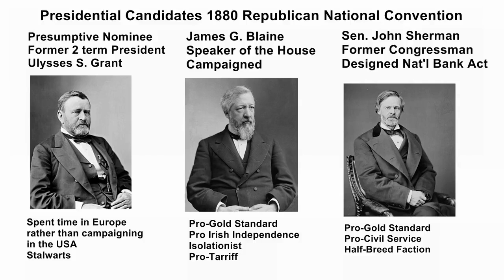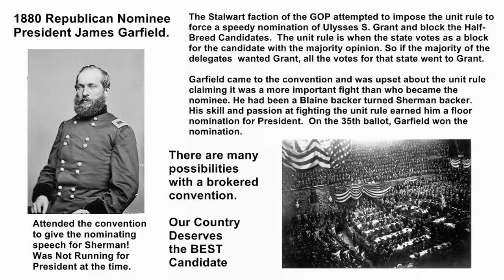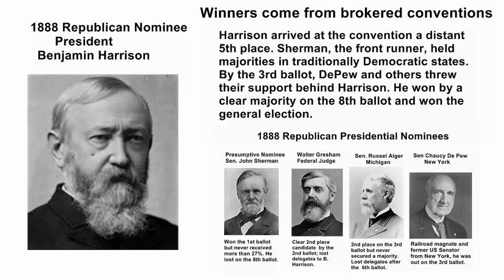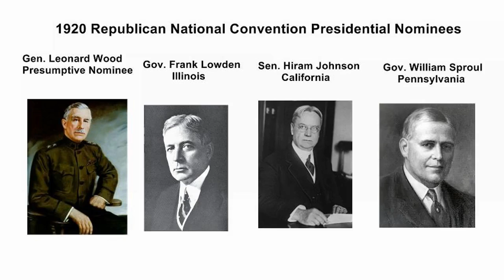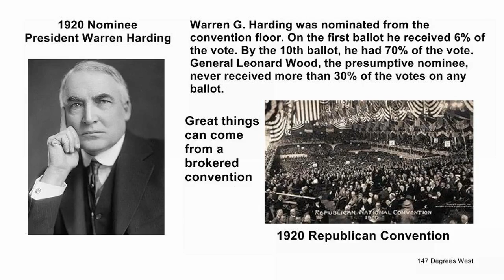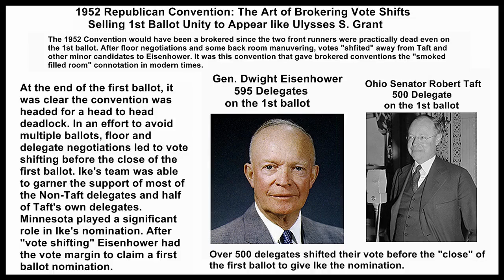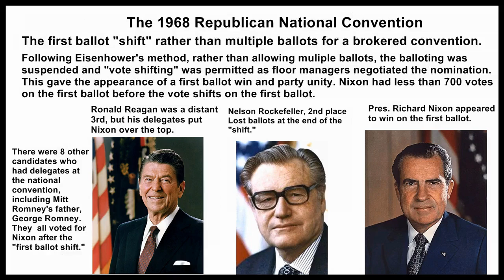A Patriot's Voice: A Brokered Convention Part 2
This is a pilot of "The Patriot's Voice" taped at the end of May 2012. The topic was "A Brokered Convention." This is the second half of the first half hour of the program.The show continues at this